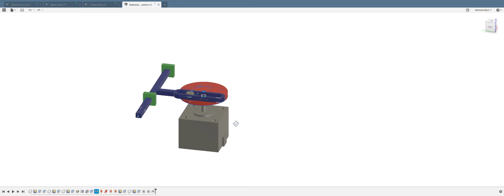Yoke Mechanism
Another cool mechanism that converts rotary motion to linear motion